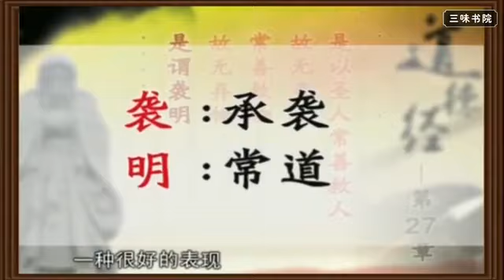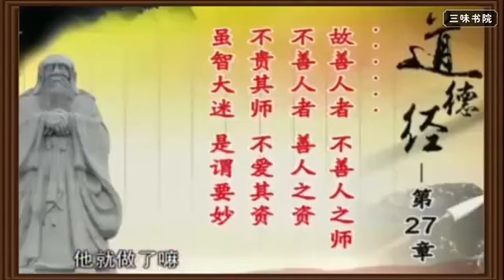【清華大學】國學《道德經》講座 （全81講）曾仕強 P28 第二十七章：善行無跡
建議大家。先選自己感興趣的章節，這樣曾老說到你心坎上過後啊你會越來越想學習，越來越感興趣：

例如：（小的建議請輕噴）
- 身體不太好的朋友可以先看第四十四章、第十三章、五十二章等
- 太固執己見的同學可以先看第九章、二十四章、七十一章、八十一章
- 喜歡玩樂好玩的同學可以先看第十二章、二十章、
- 覺得自己常識不太夠的同學可以先看第二十二章、四十八章、六十三章、七十七章

當然每章都很受用。大家請擇善從之。